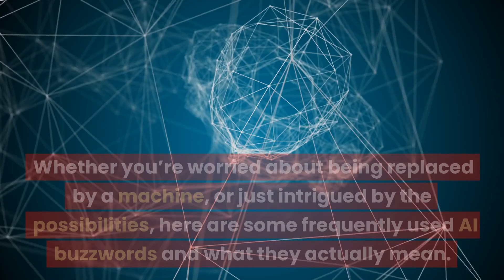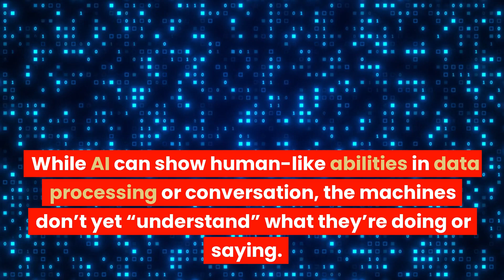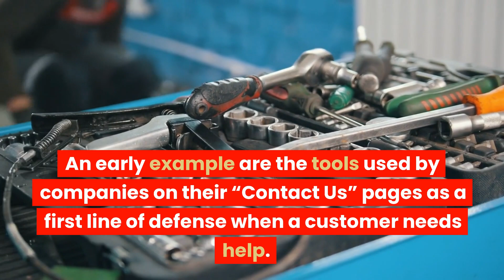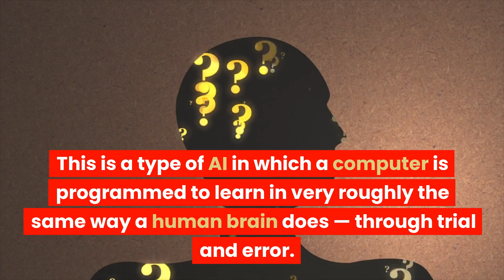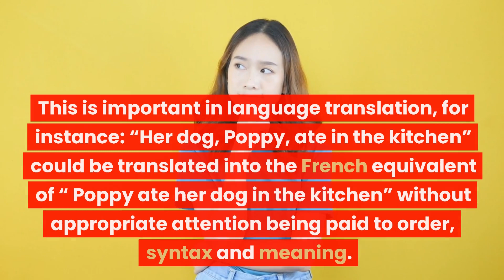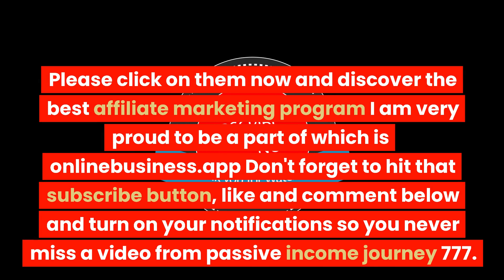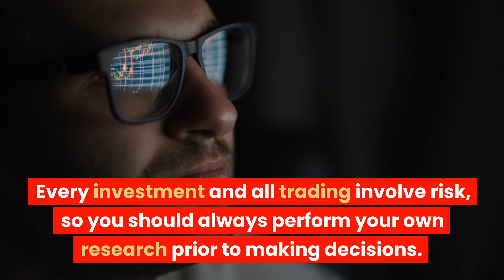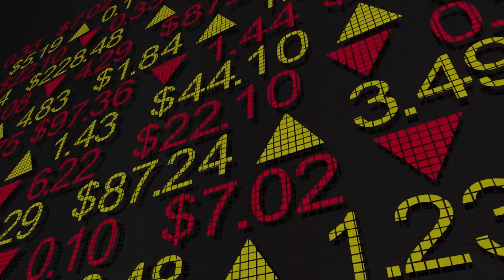Mastering Ai Language: A Beginner's Guide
Unveiling the AI Buzzwords Cheat Sheet: Discover the fascinating world of artificial intelligence and its buzzwords with our cheat sheet! From deep learning to generative AI, we break down the complex concepts into simple explanations.

1. Our videos have no negative impact on the original works.
3. Our videos are transformative in nature.
4. We only use the audio component and small portions of video footage when necessary.